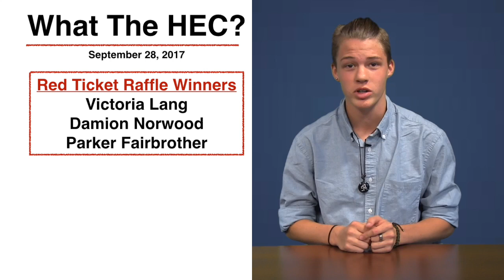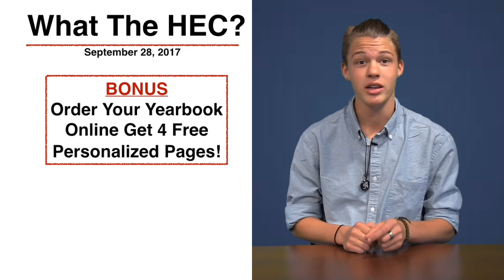9.28.17: What The HEC Is Happening?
News, stories, and events of the week from Holland Early College.